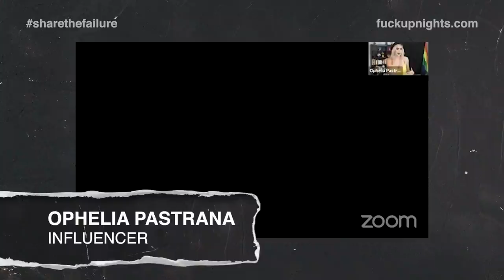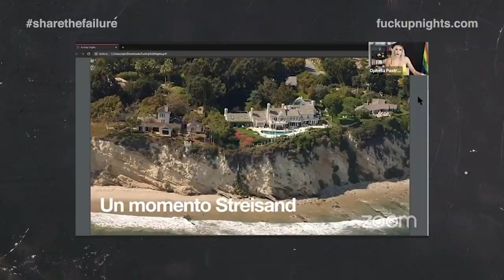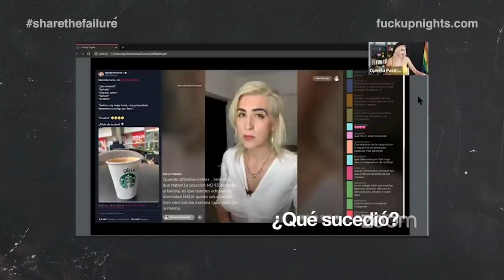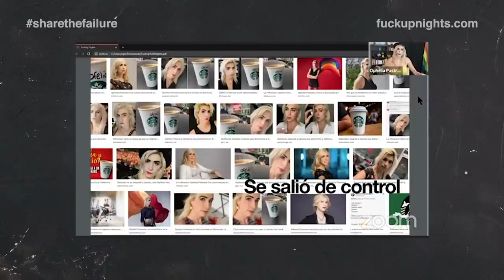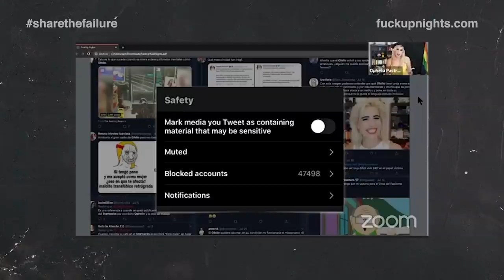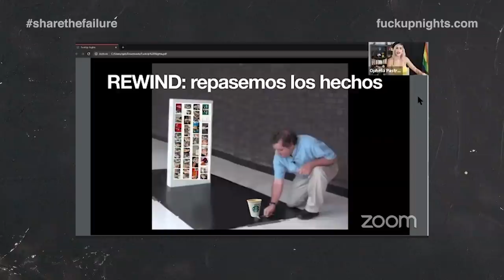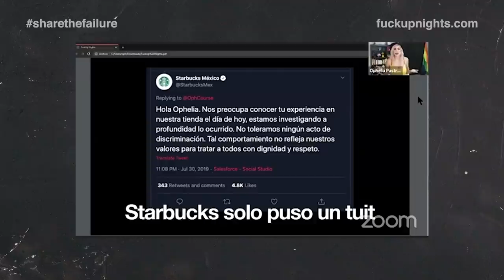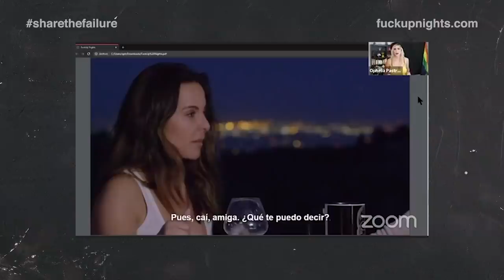Ophelia en F*ckup Nights: Mi error como Influencer.. y la taza de Starbucks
F*ckup Nights es una joya de evento donde tu hablas de tus metidas de pata. Y ¿Yo? tengo una metidota de pata por compartir. No saben lo nerviosa que estaba para presentar esta información. Aún así, les comparto.

¡Hablemos en redes!